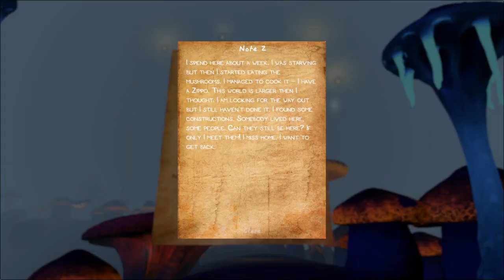Lost Brothers - Gameplay Playthrough Part 2 (END)